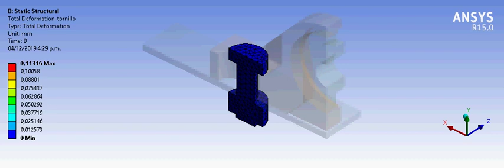deformación total tornillo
debido a las cargas presentes en el tornillo, para este caso, carga axial sobre la junta pernada, deforma el tornillo dentro de las zonas elásticas y plásticas. el tornillo chequea por deformación.